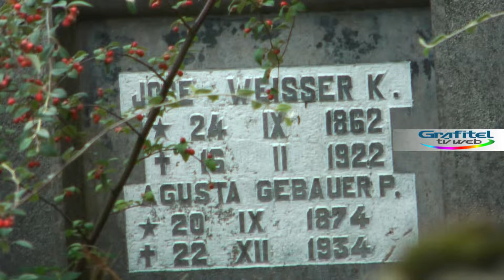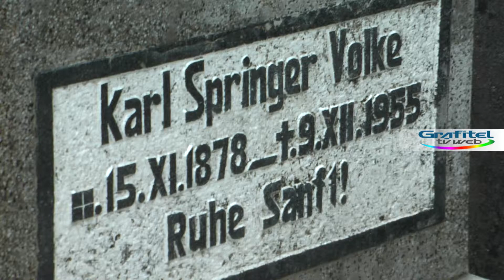Capilla La Anunciación, Camino a Pto. Octay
Camino a Pto. Octay, orillando el Lago Llanquihue,  nos encontramos con una antigua capilla hecha de madera que no deja indiferente al viajero y a un costado de esta capilla, un antiguo cementerio de colonos alemanes que comenzaron a llegar a estas tierras a mediados de 1800.